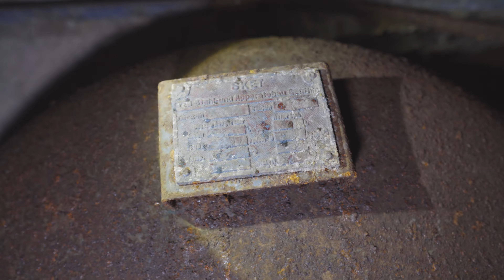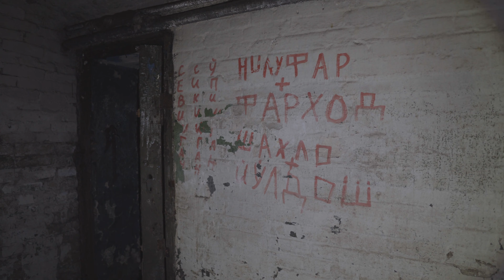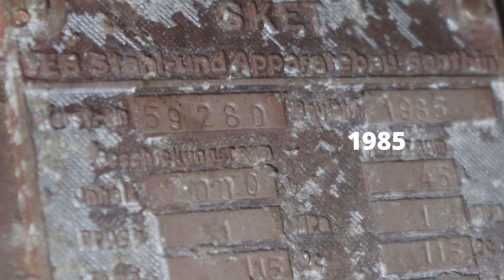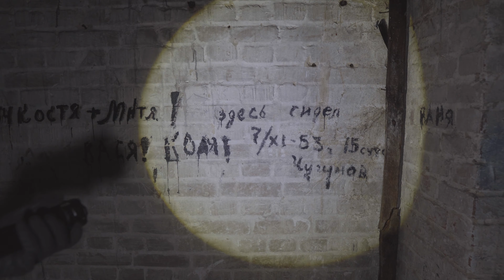4 BUNKER auf einmal! Brandenburgtour mit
Dies ist die letzte Location zusammen mit @bunkercattv ...
Es hat mega spaß gemacht und wir wollen noch einmal danke für die geile Tour sagen!
Schaut gerne mal bei Bunker CatTV vorbei!

Kamera                  Sony A 6300
Gimbal                   DJI Ronin SC
Aktioncam            GoPro Hero 9
Kameralicht          Ulanzi VL 48 RGB